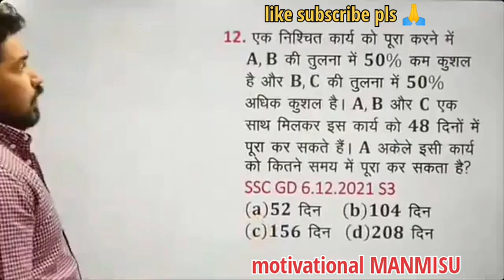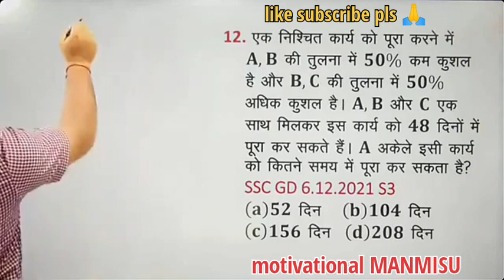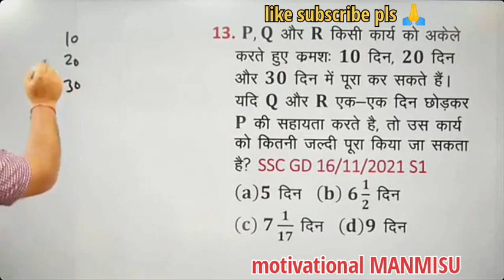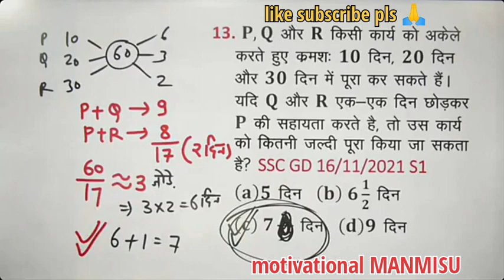SSC GD Question solution लाभ _हानि AK sir#study#motivational MANMISU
AK sir